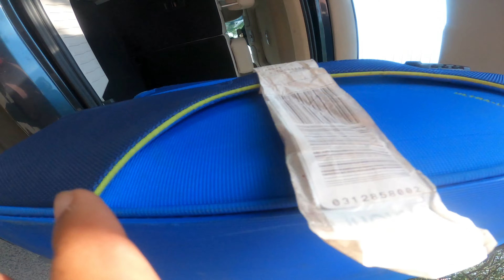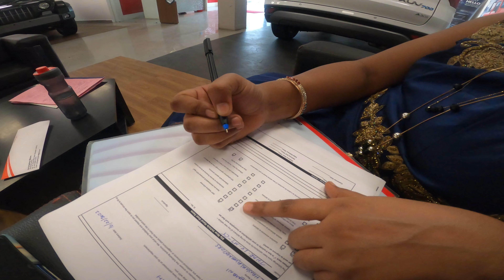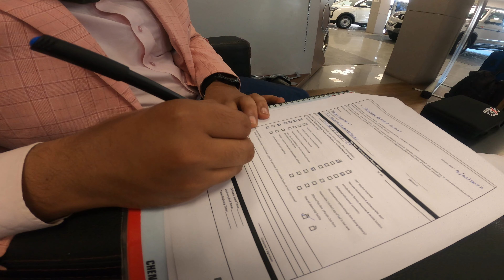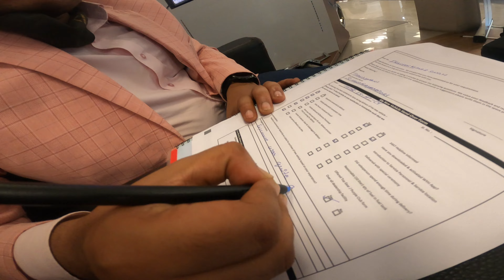2023 All New Mahindra Thar delivery// Surprise for my princess and coming new member of Singh Family